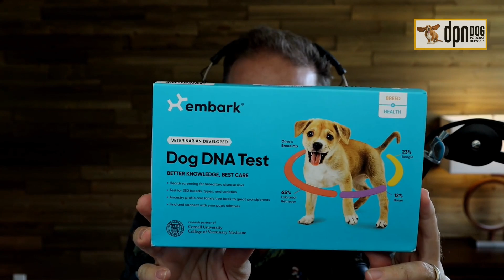We Found the Best Dog Gifts for 2022! | Dog Edition #73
Jim and Clare share their top holiday gifts for the dog who has everything.

It’s our holiday gift special! We've sniffed out everything DOGGONE PAWESOME for dogs (and dog lovers) this year … and we're giving them ALL away!
We’ve been digging around all year to find our favorites. We’ve tested and tried and we've got opinions up the wazoo. Whether your budget is $10 or $150, we’ve got something for you to consider.
Want to finally take that perfect selfie with your dog?
Or get a designer bag for under $20?
Finally know if your dog’s ears are spaniel or retriever?
This is the show for you!
Want to get ALL the gifts? If your name is drawn, you will get ALL the items featured in the episode!

Featured Gifts:
- Pooch Selfie ($9.99)
- Zoo Snoods Reindeer Costume ($24.99)
- Chewy Vuitton ($13.99)
- Starbarks Frenchie Roast ($18.99)
- Grrrona ($18.99)
- Lick Croix ($14.92)
- AquaPaw ($24.95)
- AquaPaw Lick Mat ($10.95)
- AquaPaw Equine ($34.84)
- Embark Dog DNA Test Kit ($139.00)

0:00 Intro
1:15 Holiday Dog Spending Trends
4:00 Under $10
7:14 $10 - $20 Gifts
13:18 More Gifts Under $20
18:57 $20 - $50 Gifts
23:47 Gifts over $50